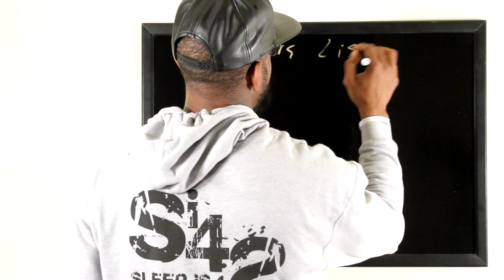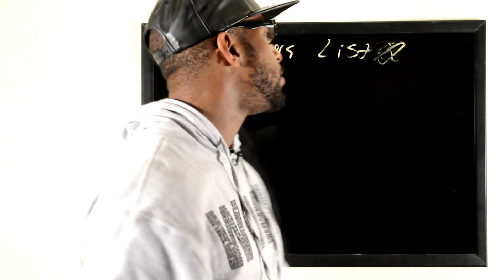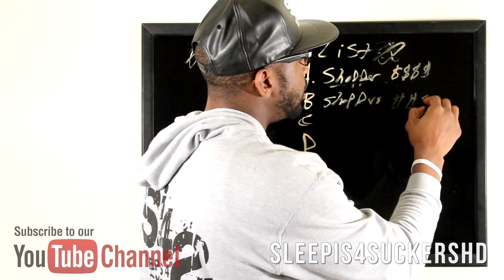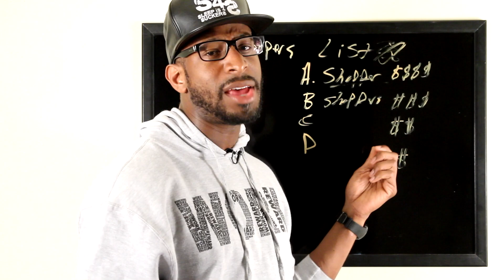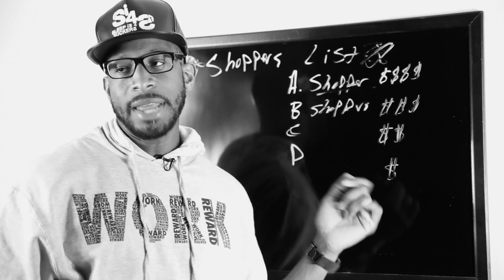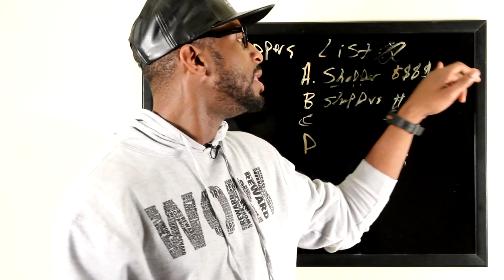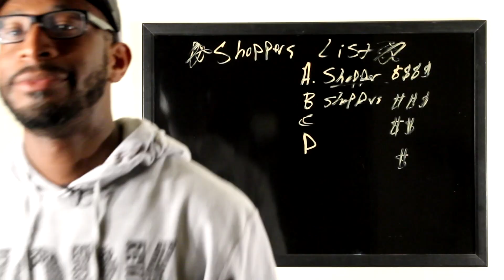Entrepreneurship 101 ep. #29 - Understanding Your Industry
Author and Entrepreneur David Shands, founder of Sleep is 4 Suckers lifestyle clothing brand is the guru to the small business entrepreneur. If you're looking to take your small business, start up or your business ideas to the next level, David Shands is the guy to follow. His mentor and motivational speakers Dr. Eric Thomas, wrote the foreword for the new authors book Dreams Are Built Overnight.

Pick up your copy today on Amazon